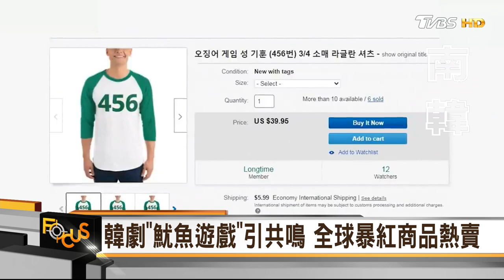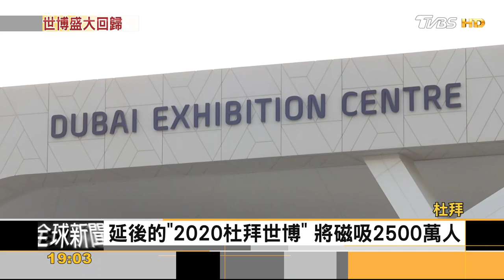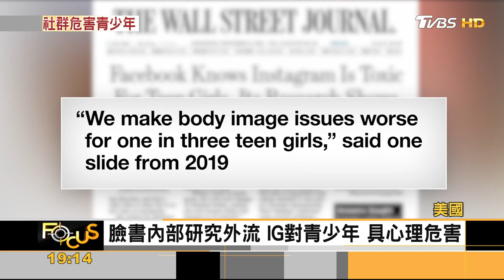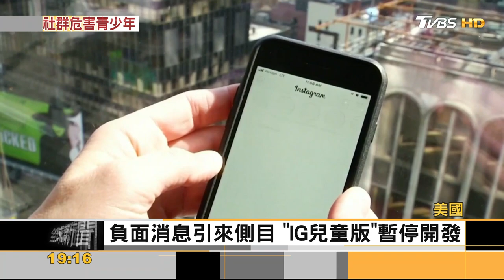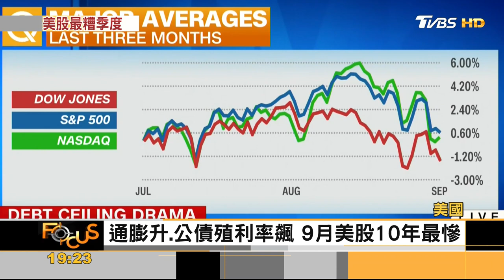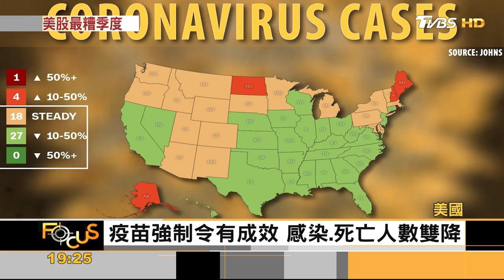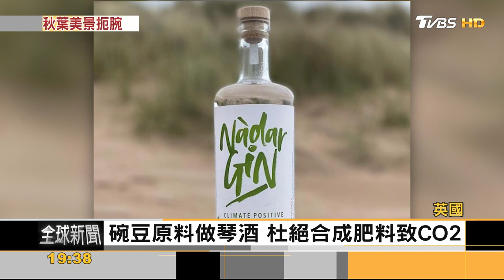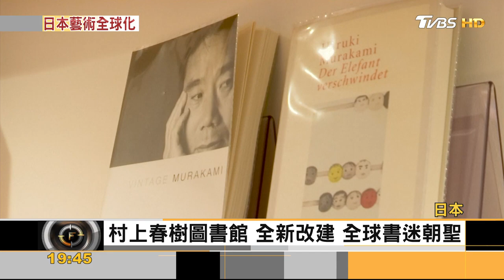秋葉變色恐消失 暖化悲歌賞葉黯然｜方念華｜FOCUS全球新聞 20211001